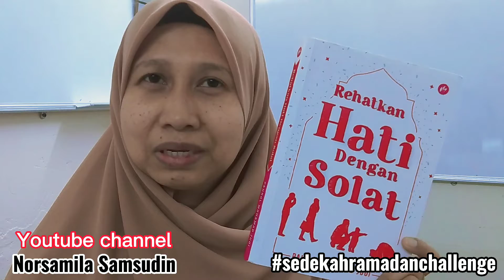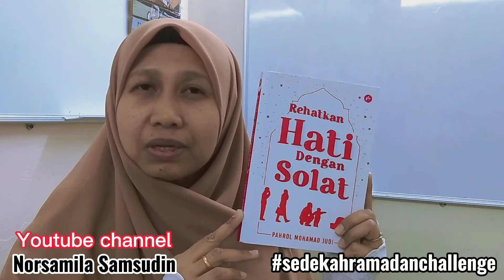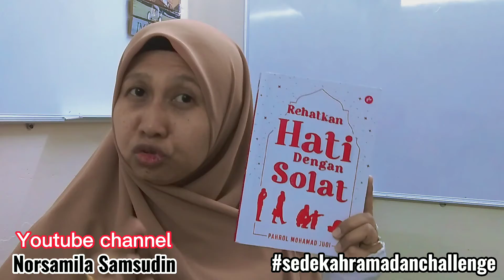Ulasan Buku: Rehatkan Hati Dengan Solat l Pahrol Mohamad Juoi l Iman Publication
Sebuah buku bukan fiksyen yang mengajar kita tentang erti ibadah yang sebenar.  Ibadah bukan hanya di atas sejadah sepanjang masa, sebaliknya membangunkan ekonomi ummah adalah salah satu daripadanya.
Selagi solat fardhu lima waktu itu dipegang sebagai asas, perkara lain akan dipermudahkan. Niatkan setiap apa yang kita lakukan hanya kerana Allah, dan jalankan dengan cara Rasulullah.
Jika kita mampu taat dalam ibadah solat, insya-Allah, perkara lain turut menjadi ibadah.
Cuma, di dalam taat itu, kita berada dalam ketaatan yang mana satu:

1) Taat dalam ketaatan (kebaikan dirinya dilihat sebagai hidayah dan gerak hati daripada Tuhan).
2) Derhaka dalam ketaatan (kebaikan dirinya dilihat sebagai datang dari dalam dirinya, bukan hidayah Tuhan).
3) Taat dalam kederhakaan (cuba melaksanakan suruhan sedata upaya walaupun tidak sempurna).
4) Derhaka dalam kederhakaan (melakukan perkara mungkar dan berbamgga dengannya tanpa kesal apatah lagi rasa berdosa).

Bacalah daripada hati yang hidup dan mencari reda Allah.

Terima kasih kepada Mu'izz Zahin dan Haz.